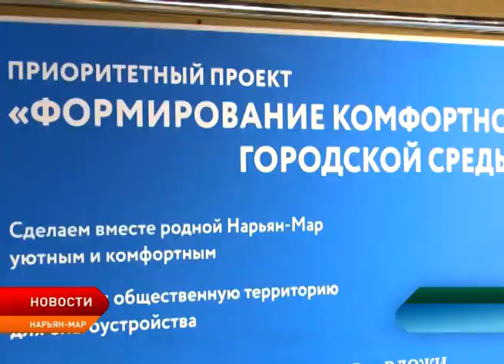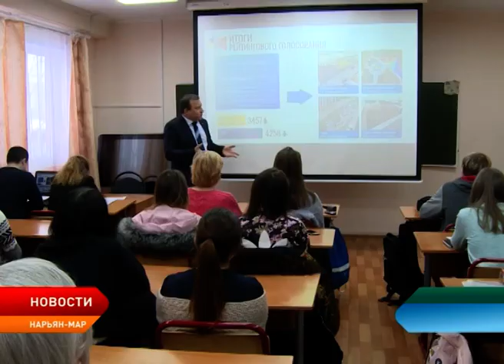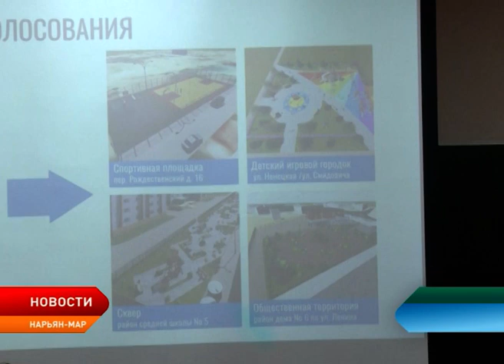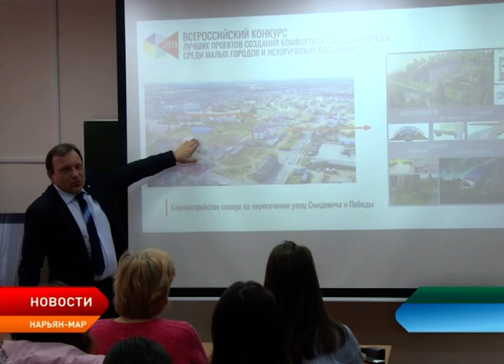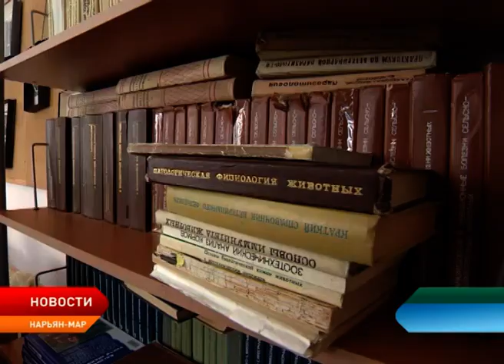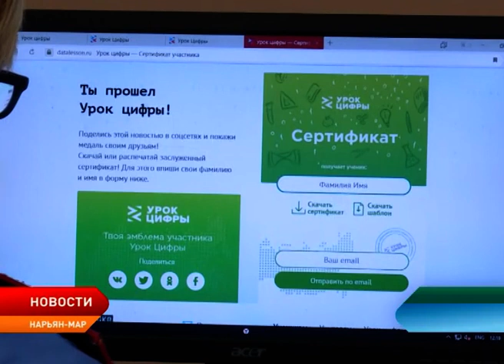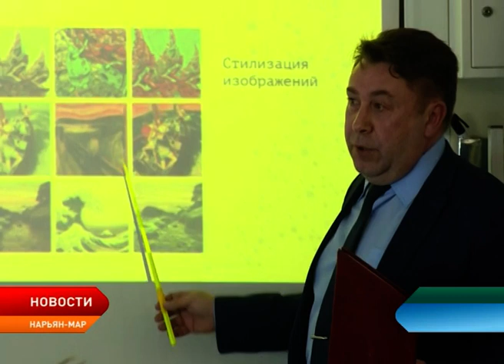Новости Ненецкого округа от 28.02.2019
Больше окружных детей смогут воспользоваться бесплатными путёвками в санатории. Соответствующие поправки в региональный закон рассмотрели депутаты окружного Собрания.

Мэрия предложила студентам-дизайнерам сотрудничество в формировании комфортной городской среды. В частности, речь идёт о благоустройстве пустыря в центре Нарьян-Мара.

Школьники Ненецкого округа создают искусственный интеллект.

В столицу Заполярья по зимнику на мотоцикле планирует добраться путешественник из Кирова.